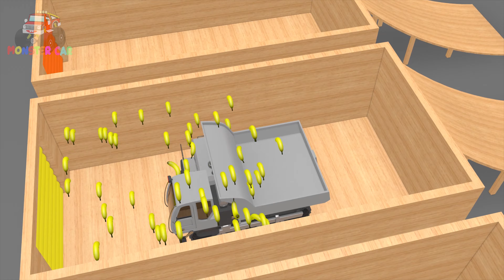Garbage Trucks | Lean Colors | Monster Construction Vehicles and Magic Garage Toy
Garbage Trucks for Children | Lean Colors | Monster Construction Vehicles and Magic Garage Toy Learn Colors | Monster Truck Surprise Eggs and Construction Street Vehicle is best quality 4K video. That it will show best amazing Garbage truck full colors and teach the colors.